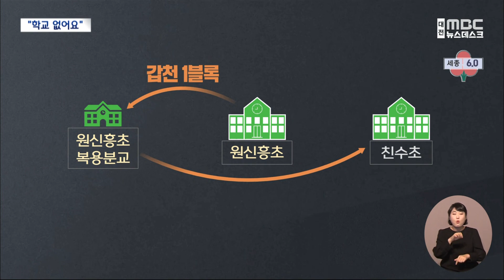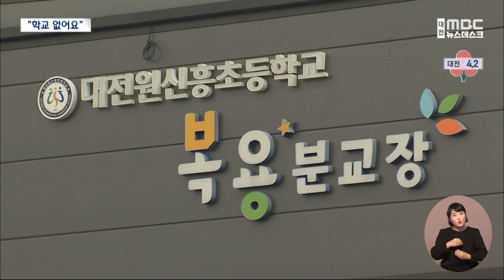'뒤늦은 개교' 등하굣길 안전은‥ (2023.12.06/뉴스데스크/대전MBC)